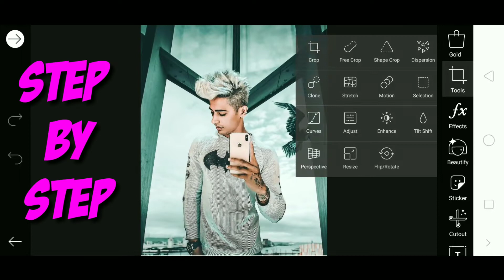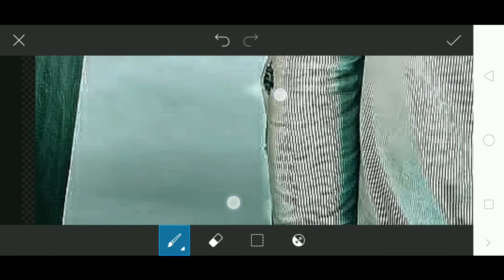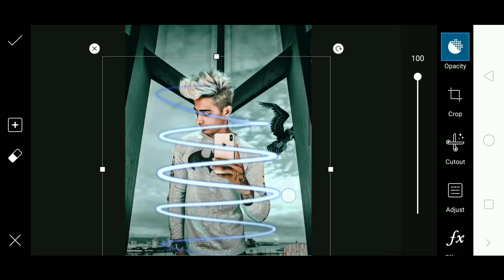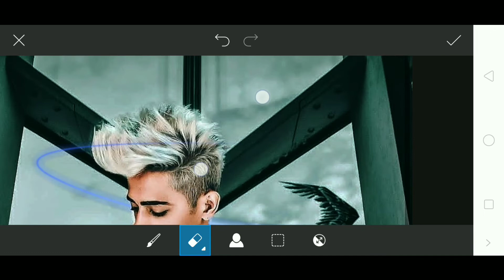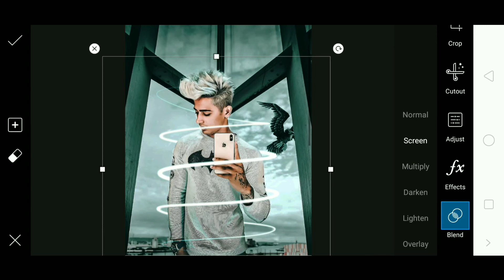🔥 Danish zehen 🔥| Neon Effect |picsart editing | CB edit | lightroom | snapseed | #66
Hiii guys😘

Mobile Use : realme 2pro
Editing app : picsart
Video editor : kinemaster
Recorder app  : AZ screen recorder